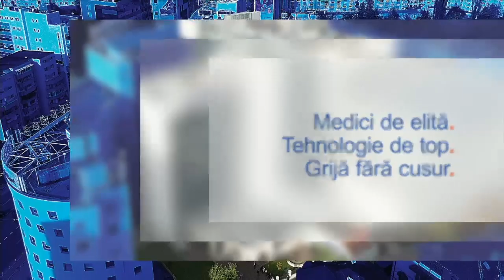Chirurgia conservatoare pentru cancerul de sân – Dr. Ștefan Voiculescu | Centrul Oncologic SANADOR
Cancerul de sân este o afecțiune care poate fi tratată cu succes, în cele mai multe cazuri, atunci când este descoperită la timp. Mai mult, tratamentele chirurgicale radicale au lăsat tot mai mult locul procedurilor chirurgicale conservatoare moderne, mai ușor de suportat și cu rezultate cel puțin comparabile cu mastectomia. Condiția de bază este însă ca rezecția să se desfășoare în limite de siguranță oncologică, verificate prin examen histopatologic.

Aflați când poate fi realizată intervenția chirurgicală conservatoare, de ce trebuie asociată cu radioterapia, cum ar trebui efectuată intervenția chirurgicală și cât de sigură este procedura, de la Dr. Ștefan Voiculescu, medic primar chirurgie generală la Spitalul Clinic SANADOR, coordonatorul Academiei de Senologie SANADOR.